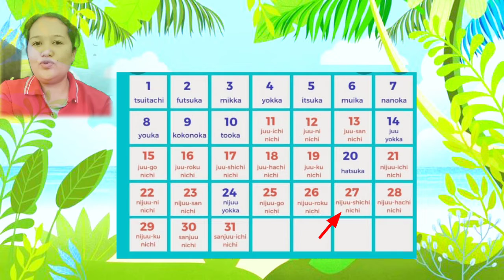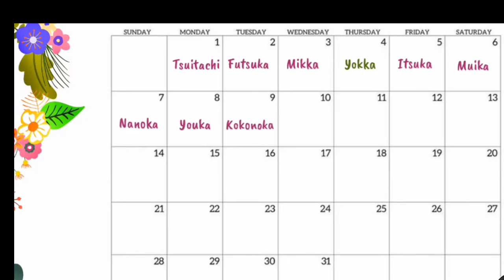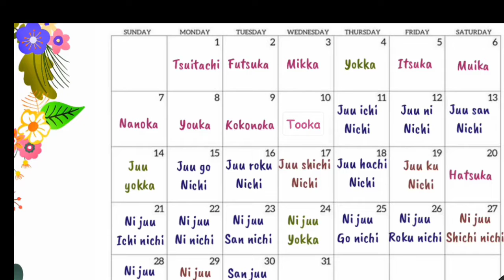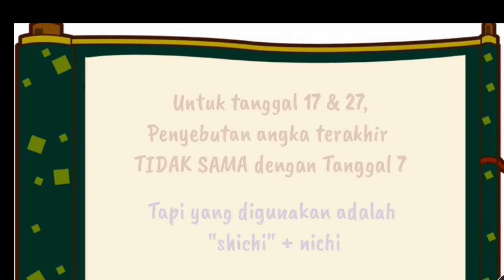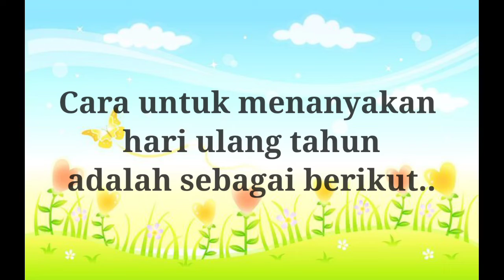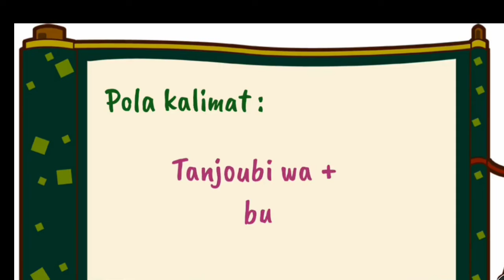Video Pembelajaran Kelas X " TANJOUBI "